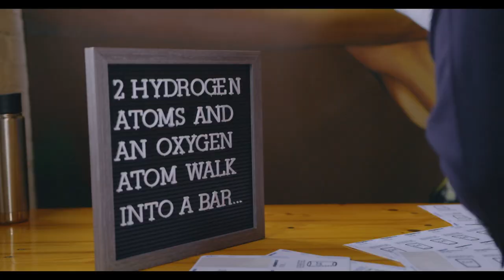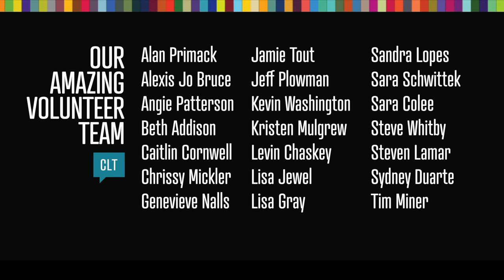Jessica Moss: Water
Jessica Moss at CreativeMornings Charlotte, March 2019. Free events like this one are hosted every month in dozens of cities. Discover hundreds of talks from the world's creative community